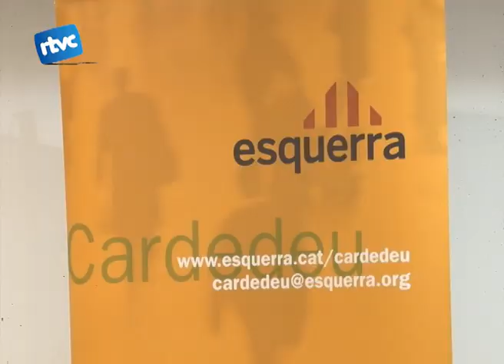Consum solidari a la Biblioteca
La sala d'actes de la biblioteca va ser l'espai que dijous passat va acollir la darrera xerrada de la temporada del cicle de xerrades societat il•limitada que organitza el grup d'esquerra republicana a cardedeu. Xavier Montagut, president de la xarxa de consum solidari va ser l'encarregat de dur a terme la xerrada.